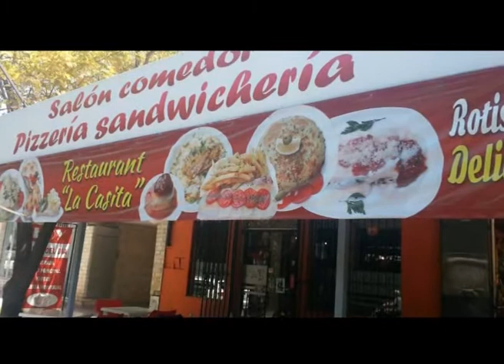Hecho en Mendoza - Casita de Don Aldo